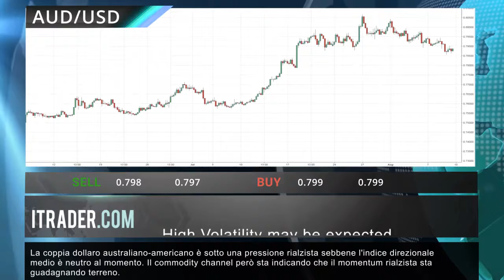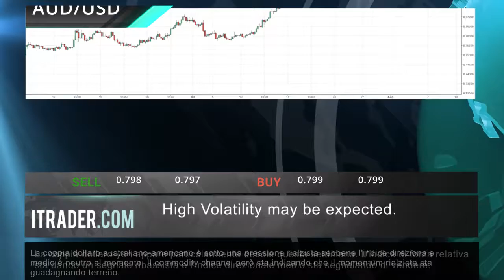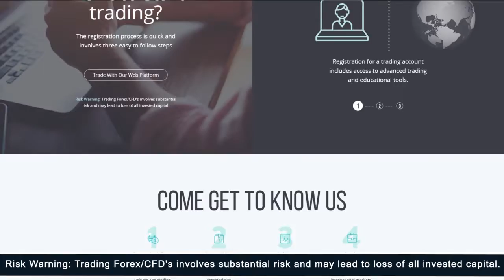ITRADER.COM - Revisione di mercato giornaliera -11.08.17